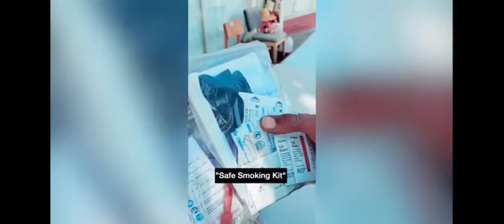Safe smoking klt..... it's real